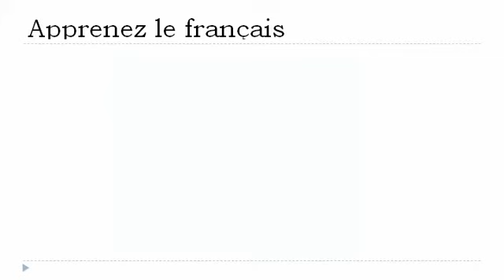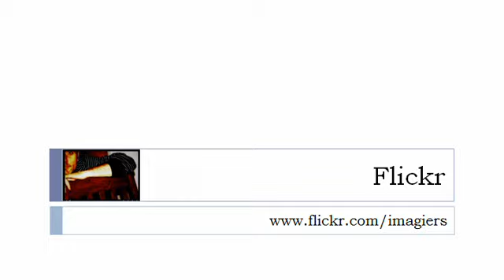Lezione di francese = Il verbo = tenere = al tempo presente